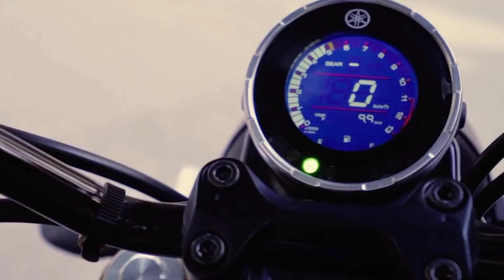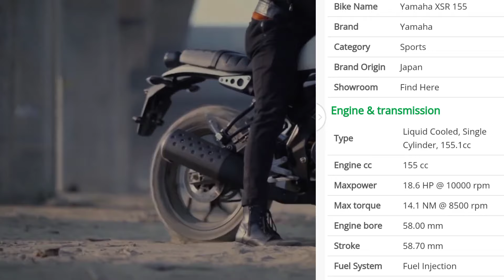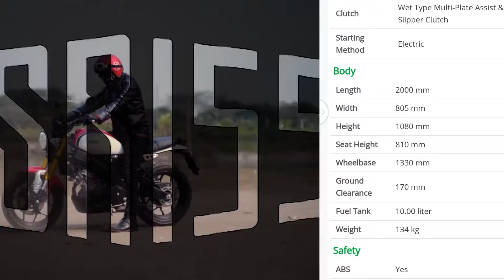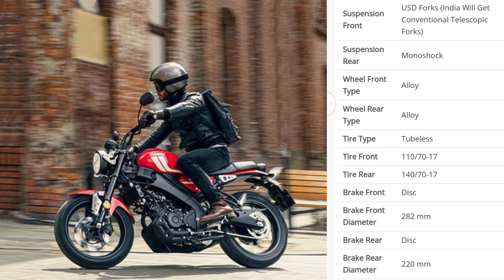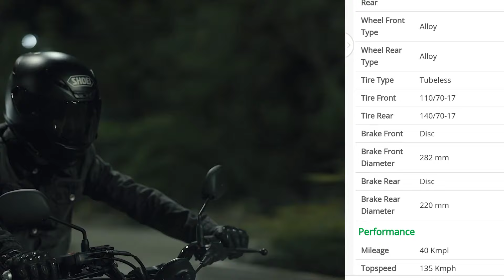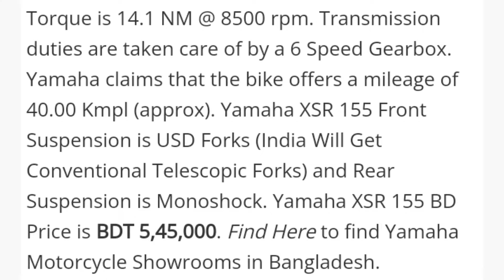Yamaha XSR 155🔥|| Most Powerful Bike In Bangladesh ✅ || Speed, Mileage, Price 💯 Full Review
Yamaha XSR 155🔥|| Most Powerful Bike In Bangladesh ✅ || Speed, Mileage, Price 💯 Full Review এই বাইকের সম্বন্ধে বিস্তারিত জানানো হলো 👍
Hashtags #️⃣

Your Question